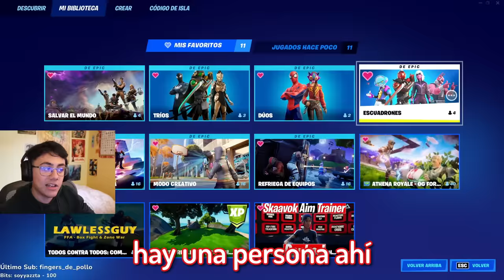Por fin he Jugado con ÉL...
Los canales de los demás están en la portada del canal :)